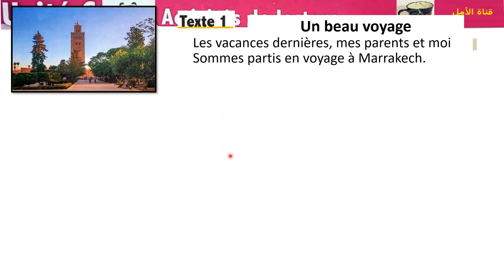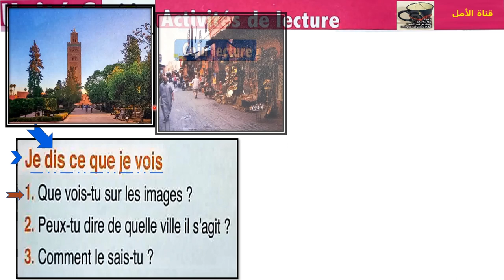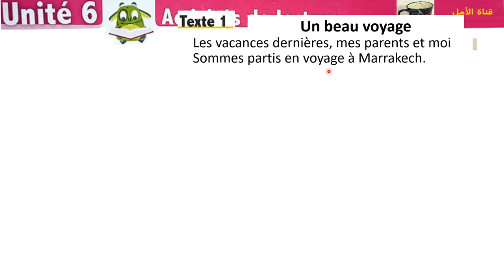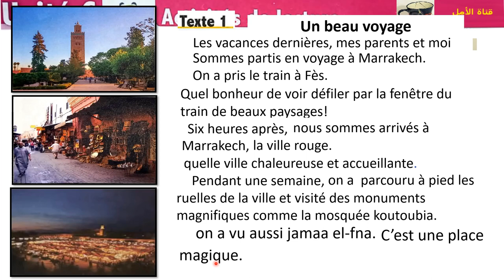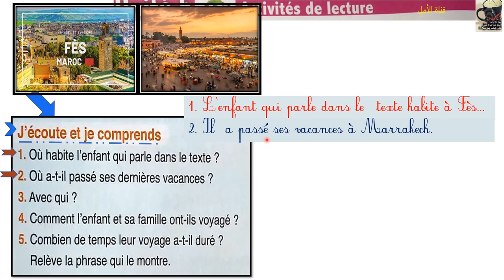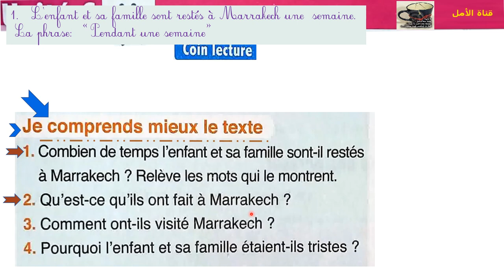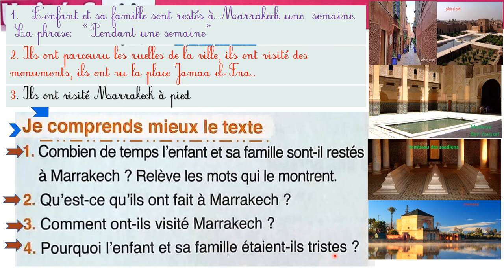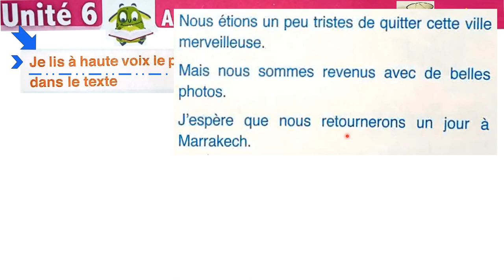164 et 165 activitéde lecture Texte1 un beau voyage UD6 S1 l'oasis des mots 3AP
164 et 165 activitéde lecture Texte1 un beau voyage  UD6 S1 l'oasis des mots 3AP